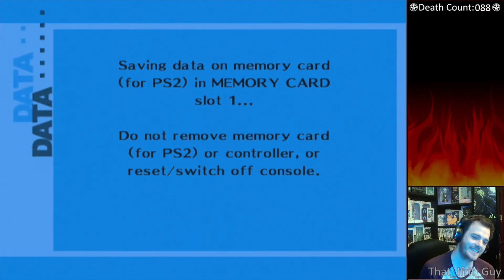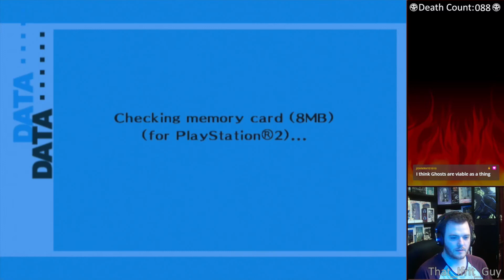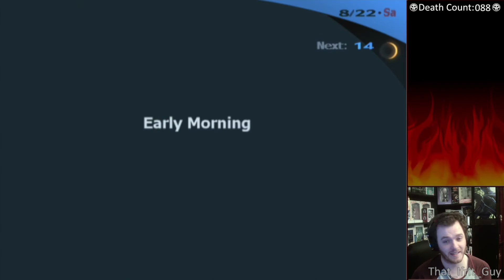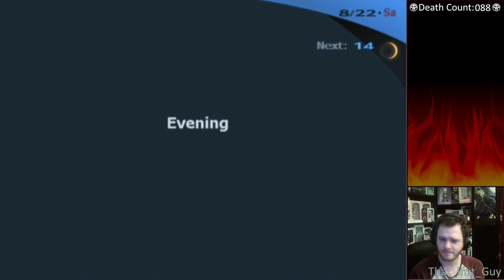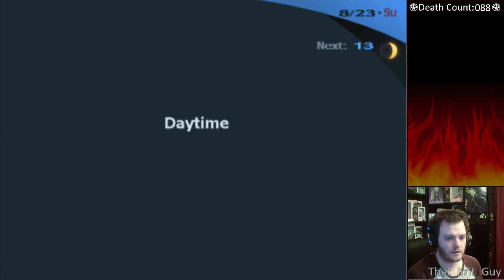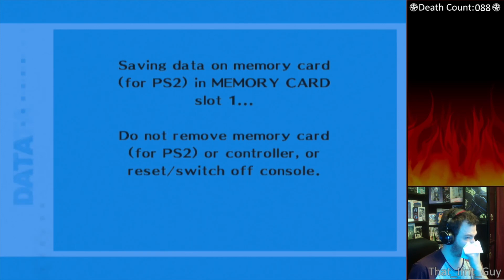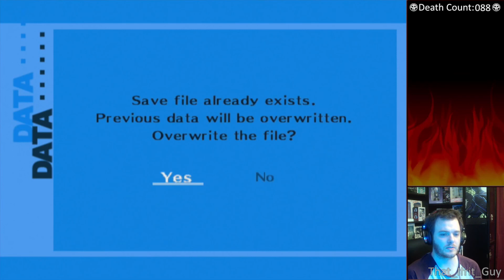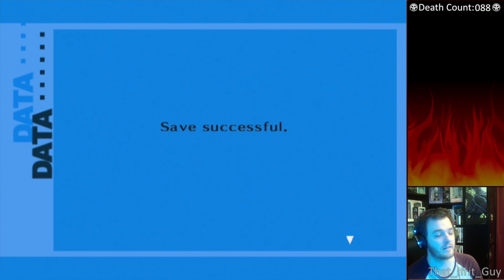Let's Play Persona 3 FES - 62 - Maya Logging off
It's Time to burn my bread.

Persona 3 FES is a game I've always said is one of my favorite games ever, I'm itching to go and play through it again for the first time in Years to see if I still enjoy it it~